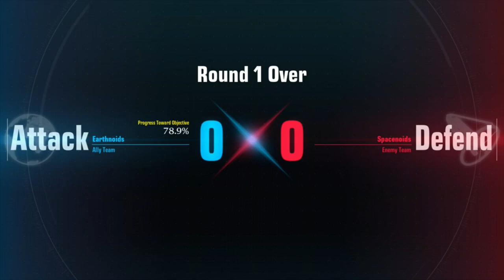Gundam Exia? Nah That's Setsuna F. Seiei Himself - Gundam Evolution Multiplayer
Yes I be controlling Setsuna F. Seiei only, not the Exia Gundam. I mean after all Setsuna says he is a Gundam so technically he is one.